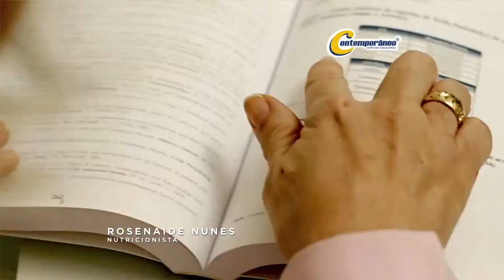Colégio Contemporâneo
VT: Colégio Contemporâneo - Um resultado a cada dia
Agência: KKi
Produtora: Rox CG
Direção: Danilo Guanabara (Touché)
Direção de Fotografia: Jomar Dantas
Produção: Romy Rauen e Tereza Duarte (Touché)
Edição: Angelo Sá e Romero Sá (Rox CG)